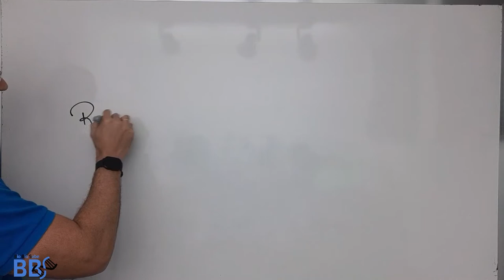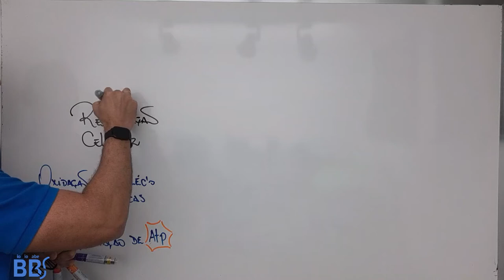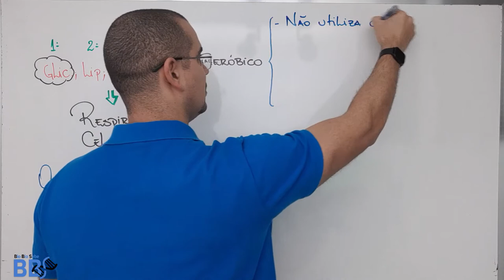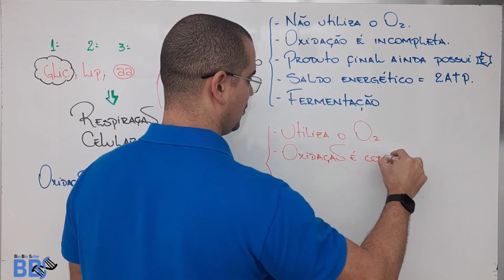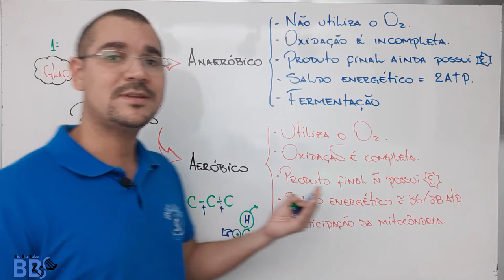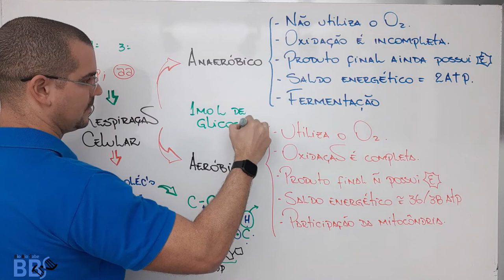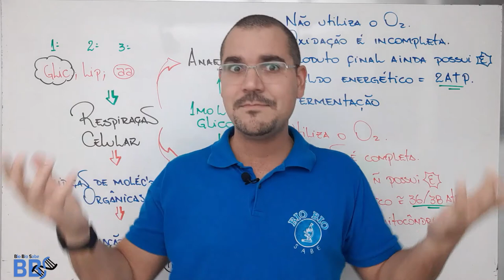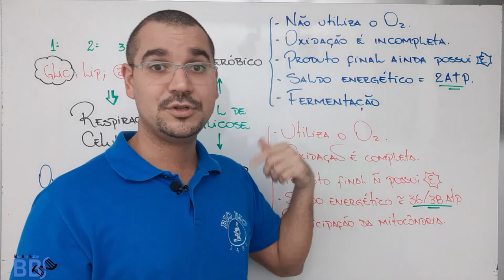Respiração Aeróbica x Anaeróbica1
Aula maravilhosa sobre respiração celular, acompanhe e desenvolva sua biologia ao máximo.

siga meu trabalho tb no insta: @biobiosabe